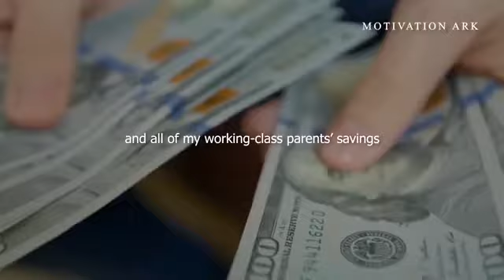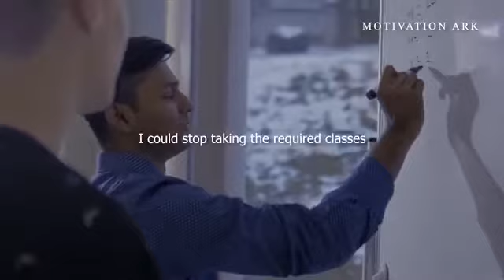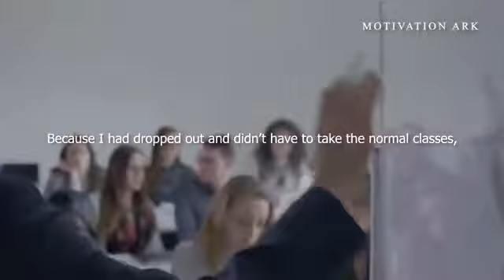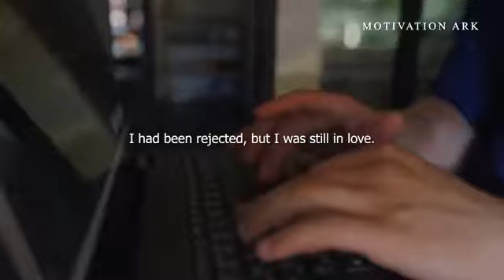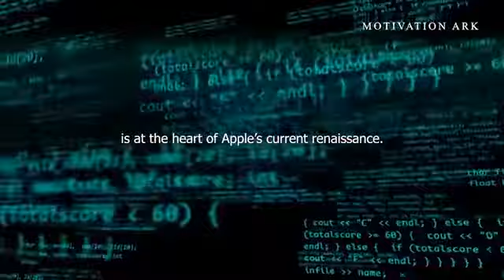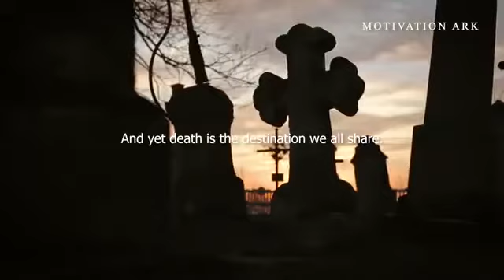7 September 2021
Steve Jobs - One of the Greatest Speeches Ever - Just 3 Stories